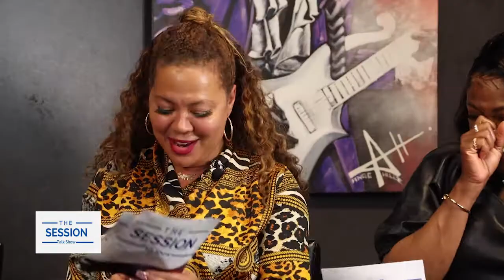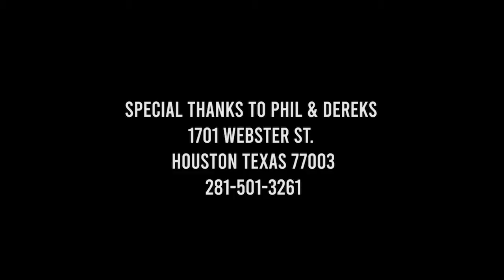The Session Talk Show |S2EP6 | Global HR Leader For Google Dr. Jacque Colbert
the Session Talk Show Host, Atia Willis, Rose Klein, Symone Redwine and Takia Scott discuss celebritynews hottopicsentertainment pdiddy nickcannon relationship and more.
Our Guest:
The Situationist/Global HR Leader for Google, Dr. Jacque Colbert stop by The Session Talk Show to discuss her humble beginnings, leader skills,  battle with Breast Cancer and her  mission to uplift and provide Breast Cancer awareness

The Session Talk Show is your source for Music